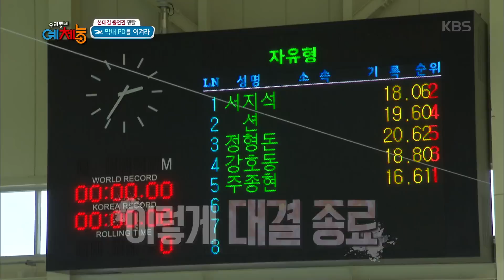[kbs world] 우리동네예체능 - '예체능'막내 PD, '예체능' 멤버와 수영 대결서 완승. 20150818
'예체능'막내 PD, '예체능' 멤버와 수영 대결서 완승